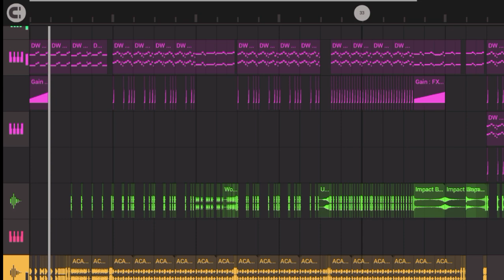"BRUTUALxCRUTUALITY-R6" brazilian phonk flp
BRUTUALxCRUTUALITY-R6

PROD BY ꧁༒༺ ERROR CRUZ ༻༒꧂

FULL BEAT DROPPING 🔜